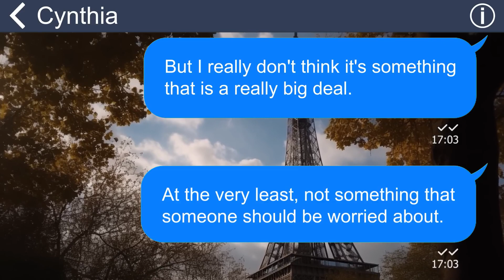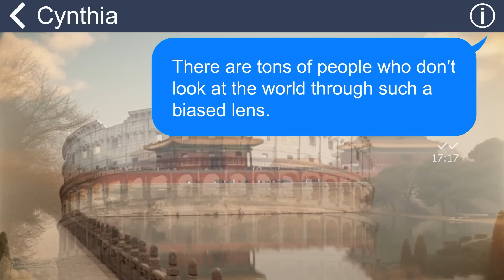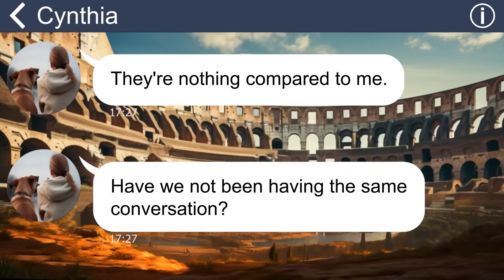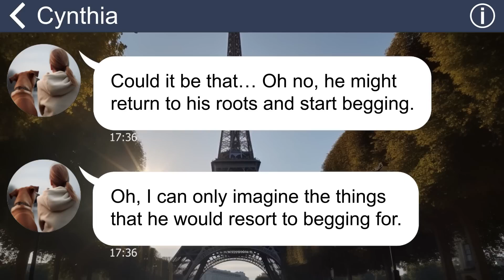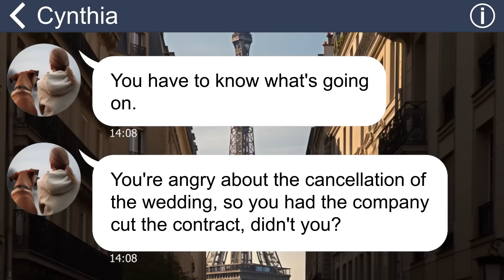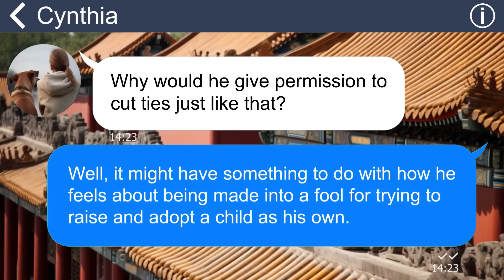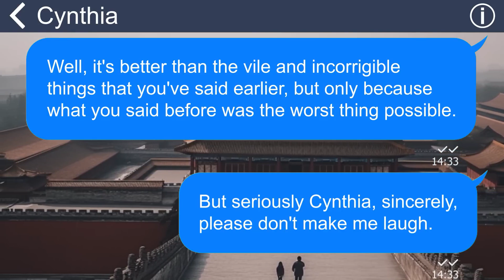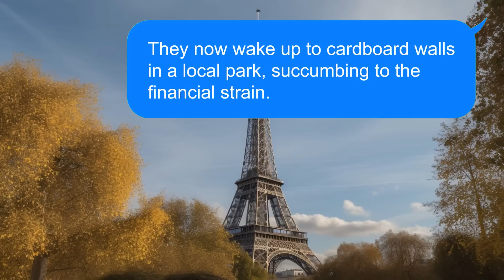[Apple] After knowing my past as an orphan, fiancée cancels our wedding. I laugh at her stupidity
Upon discovering my upbringing in an orphanage, my fiancée expressed her desire to call off our wedding. To my dismay, she went so far as to insult not only me but also the individuals who had graciously adopted me